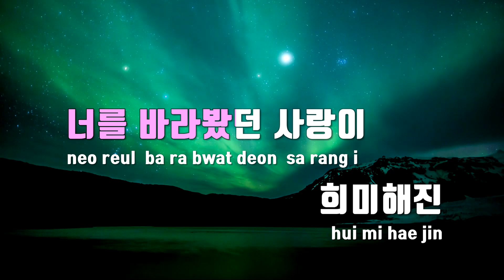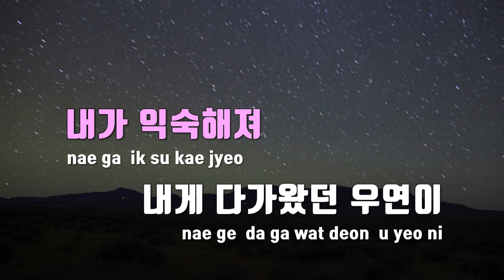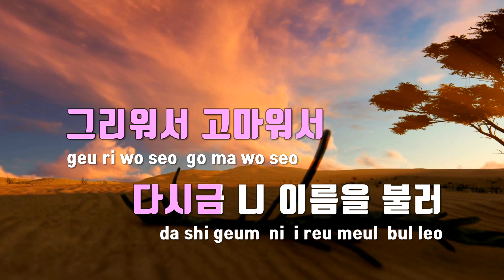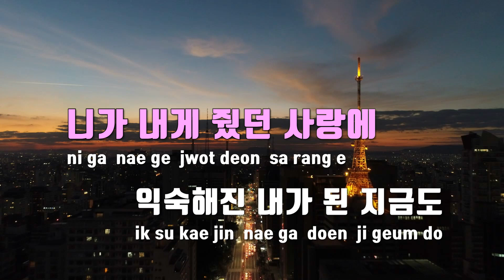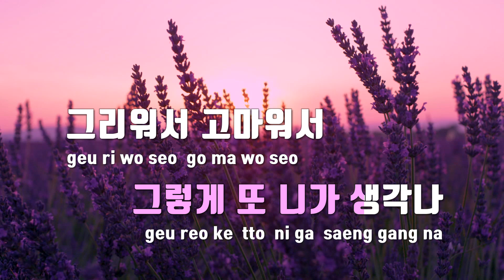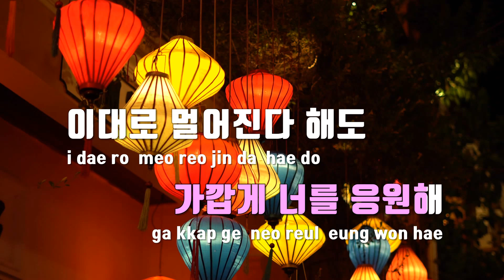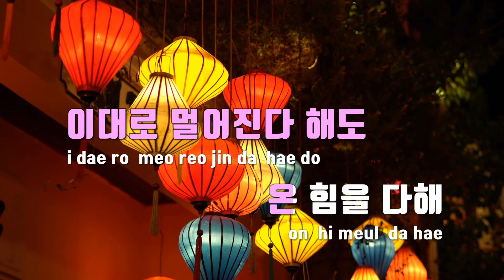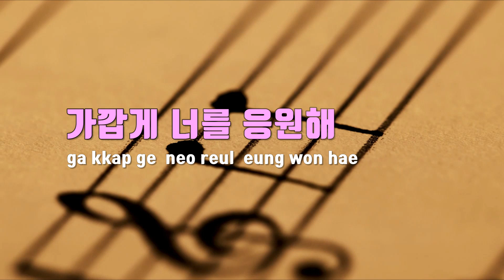[TJ노래방] 아주먼곳에서, 가장가깝게(청춘 18X2너에게로이어지는길 with 정엽) - 정엽 / TJ Karaoke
아주먼곳에서, 가장가깝게(청춘 18X2너에게로이어지는길 with 정엽)  --  정엽